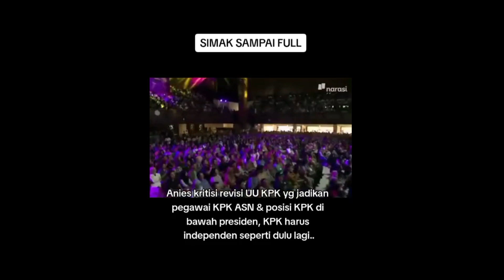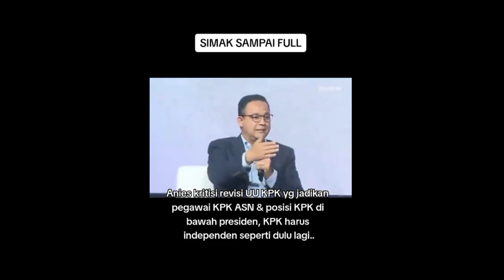MENGULIK SIKAP ANTI KORUPSI ANIES, GANJAR & PRABOWO GEGARA MATA NAJWA DI UGM SEBELUM PILPRES 2024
Gegara acara matanajwa penting mengulik sikap antikorupsi dari bacapres dan komitmen mereka soal komisipemberantasankorupsi atau kpk jika salah satu dari aniesbaswedan ganjarpranowo atau prabowosubianto terpilih sebagai presidenindonesia pada 2024 mendatang.

Siapa di antara bakal capres2024 yang benar-benar punya komitmen kuat pada pemberantasan korupsi dan punya komitmen tinggi agar KPK sebagai lembaga anti korupsi tetap kuat dan independen dalam menjalankan tugas, wewenang dan semangatnya dalam pemberantasan maupun mencegah terjadinya praktek korupsi di kalangan pejabat publik di Indonesia.

Yuk simak sampai tuntas.